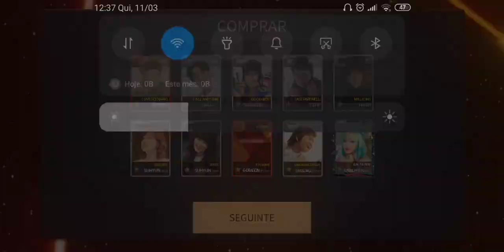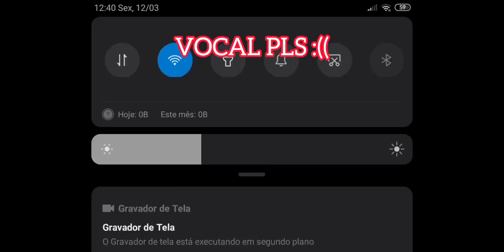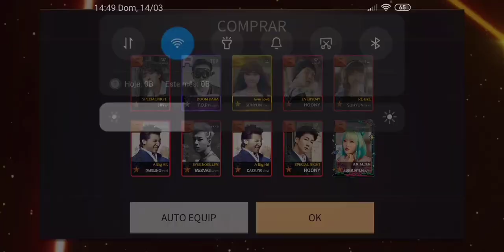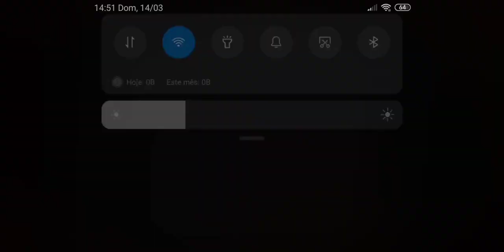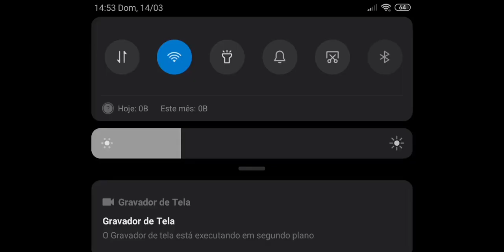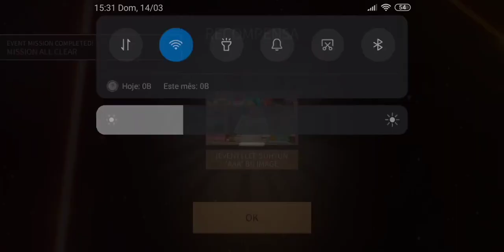SUPERSTAR YG | Purchasing LEE SUHYUN 'An Alien' LE THEME!! 👽🛸